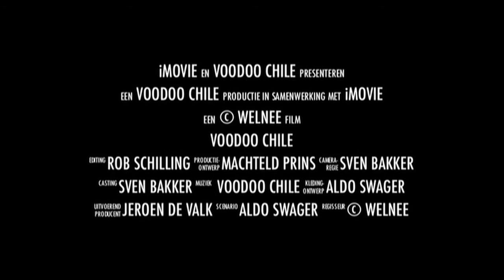Voodoo Chile -promo-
VoodooChile: "Hendrix and Beyond". Deze driemansformatie speelt en het dak gaat er af. Jaren '60 en '70 muziek van Hendrix, The Beatles, en ga zo maar door. Dankzij de basic sound neemt Voodoo Chile het publiek mee op een muzikale reis door de muziekgeschiedenis en zet ze de parels uit het verleden in het heden. Folk, blues en rock worden niet geschuwd.

Bezetting:
Aldo Swager: gitaar, zang
Sven Bakker: drums
Jeroen de Valk: bas